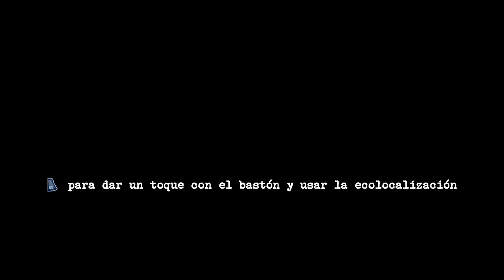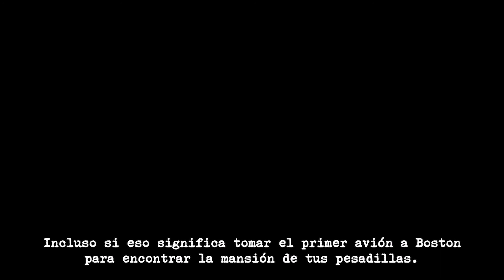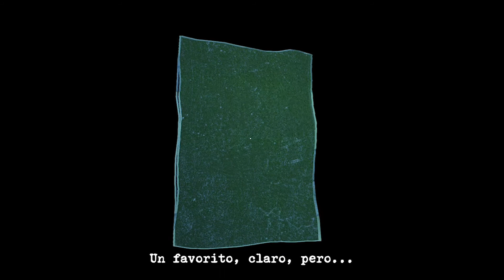[Reseña] Perception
El género de horror es uno de los más inmersos que puedan existir, generar una experiencia que te dé terror, que quieras soltar el control, que genere tensión no es sencillo, y el título de Perception, de los desarrolladores de The Deep End Games, intenta hacerse de un nombre en el ámbito de juegos de terror de nicho.